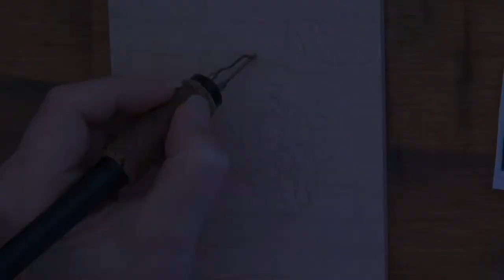Wood burning art - Flowering Currant pyrography time lapse art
This wood burning time lapse video features the artwork I created based on a couple of different pictures from my flowering currant tree.
I have a tutorial video that explains how to create the background.  Here's a link to that video

Size:  6" tall x 4" wide (15.2 x 10.2 cm)
Wood = Maple
Completed = September 13, 2018

Artist: Brenda Wilkie
Video created by: Brenda Wilkie
Song:  Changes Everything
Music Written & Performed by: Todd Wilkie